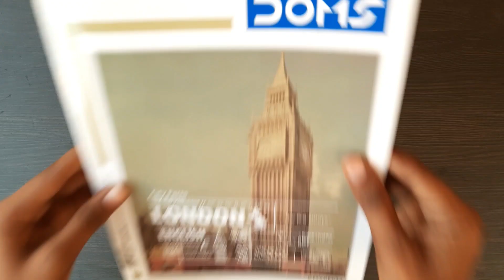Paper Dragon paper plane , note book paper plane / flying paper glider , easy flying toy